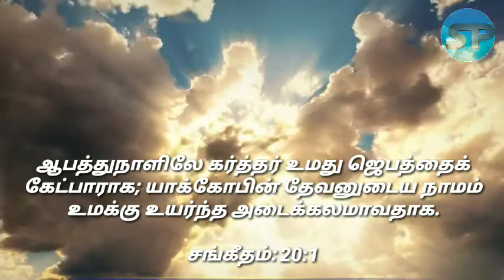Today Bible verse || in tamil || daily blessing || 10/09/2020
SP DREAM MAKERS...Today Bible verse || in tamil || daily blessing || 10/09/2020 ||